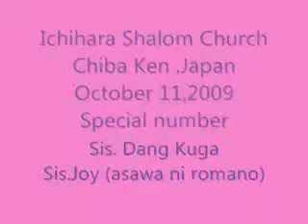Special Number October 11,2009